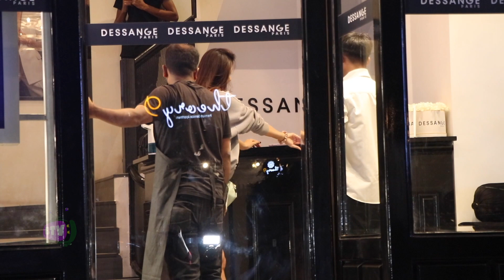Disha Patani in White Shorts Snapped At Salon